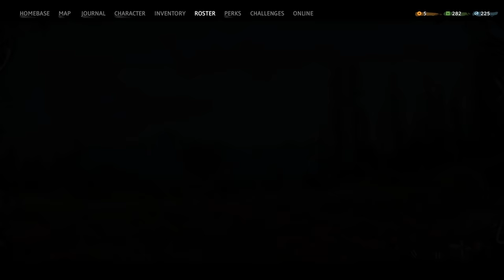FAR CRY NEW DAWN Walkthrough Part 11 - Rabbid Bison (Let's Play Gameplay Commentary)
FAR CRY NEW DAWN Gameplay Walkthrough Part 1 - Intro & Twins (Let's Play Commentary)

FAR CRY NEW DAWN Walkthrough coming soon! Walkthrough and Let's
Play Playthrough of FAR CRY NEW DAWN with Live Gameplay and Commentary in 1080p high definition. This FAR CRY NEW DAWN  walkthrough will be completed showcasing every level, mission, boss, and story ending.

The story is set seventeen years after the events of Far Cry 5.
After the nuclear exchange known as "the Collapse" devastated the world,survivors attempt to rebuild the community in Hope County. Their efforts are threatened by the Highwaymen, a roving band of organized bandits led by twin sisters Mickey and Lou (voiced by Cara Ricketts and Leslie Miller). With few other choices, the survivors form an alliance with New Eden—the remnants of the Project at Eden's Gate—despite knowing that they may represent a greater threat than the Highwaymen. The game is also expected to reveal the fates of the Deputy and Joseph Seed, the protagonist and main antagonist of Far Cry 5 respectively.

Developer: Ubisoft Montreal
Publisher: Ubisoft
Release: February 15, 2019
Genre: Action Adventure, First Person Shooter
Platforms: PlayStation 4, Xbox One, Windows PC